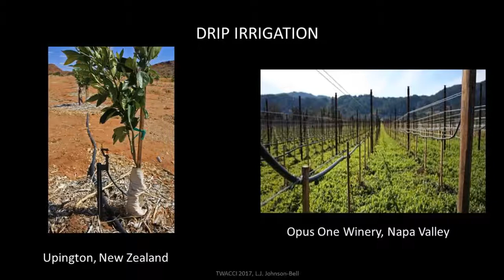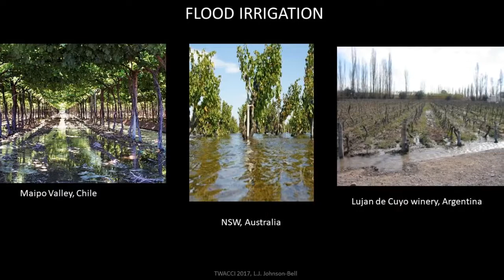Indiegogo book campaign: BLIND DRUNK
This is the video accompanying Linda's new Indiegogo campaign, launched to raise funds for her new wine book: BLIND DRUNK...
Support her research and earn perks to private wine tastings,  wine tours in a 1952 Buick convertible, and to have your private wine and food pairing concierge service!